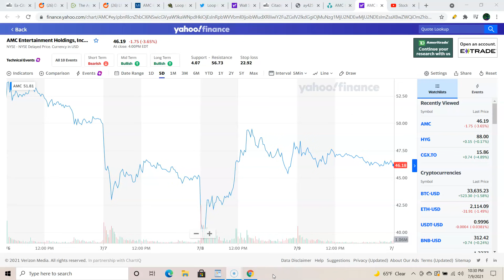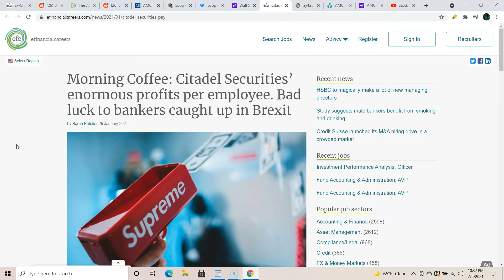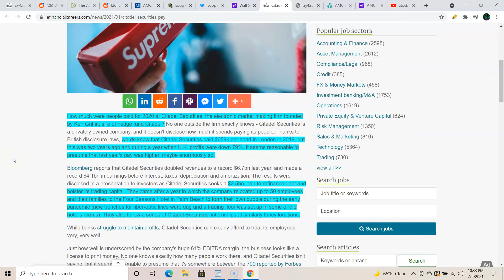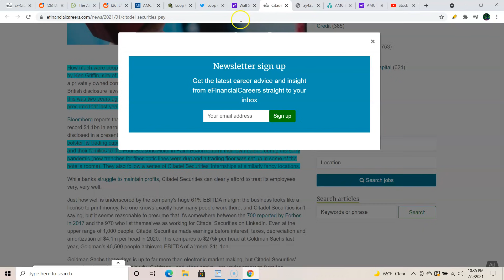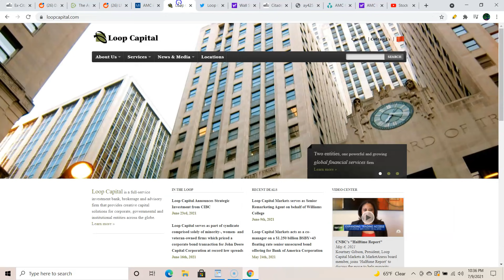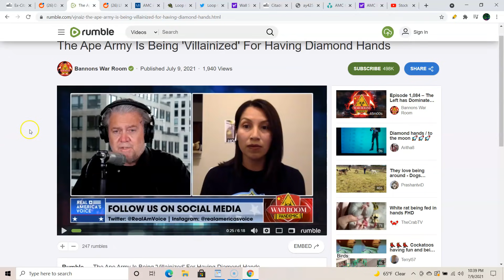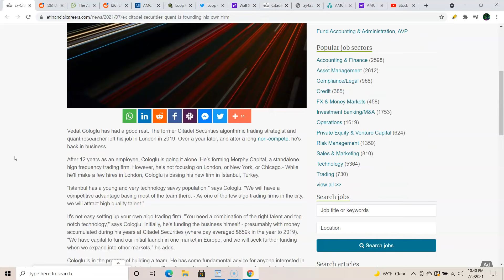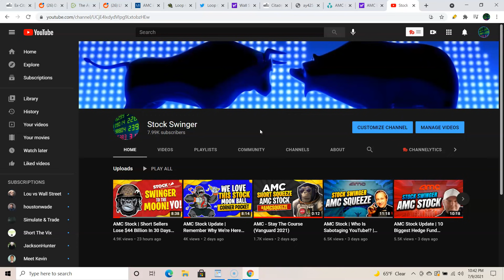AMC Stock Weekend Update | Citadel & The Four Seasons Hotel | Who The Hell Is Loop Capital?